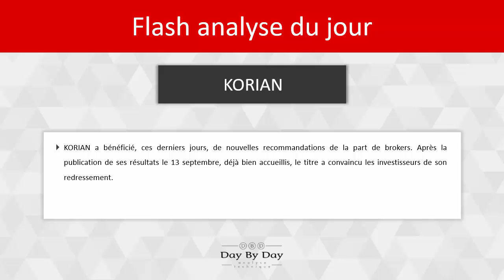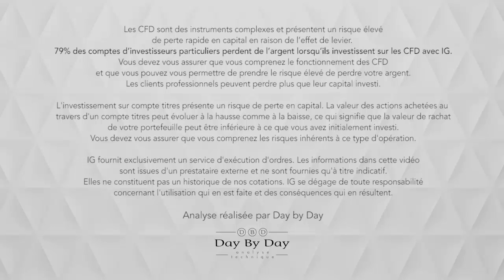Action Korian : reste forte dans la tourmente - Flash analyse IG 16.10.2018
KORIAN a bénéficié, ces derniers jours, de nouvelles recommandations de la part de brokers. Après la publication de ses résultats le 13 septembre, déjà bien accueillis, le titre a convaincu les investisseurs de son redressement.Du point de vue technique, KORIAN a ouvert un gap haussier lors du franchissement de sa résistance majeure à 31EUR, déclenchant une vive impulsion haussière. Les cours ont ensuite consolidé après avoir réalisé un nouveau sommet, revenant tester l'ancienne résistance majeure, devenue support. Ce soutien, renforcé par le ratio de 50% de Fibonacci, relance la tendance précédente vers le sommet historique à 34.69EUR puis vers la résistance de Fibonacci à 37.80EUR.   Le seuil d'invalidation de ce scénario est placé sous le gap haussier à 30EUR.

79% des comptes d'investisseurs particuliers perdent de l'argent lorsqu'ils investissent sur les CFD avec IG*.